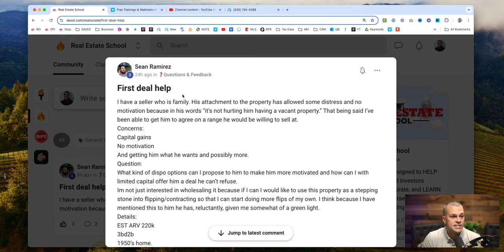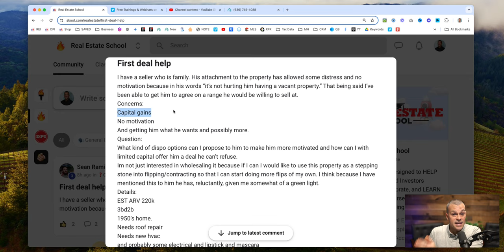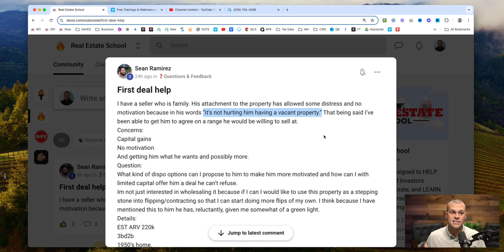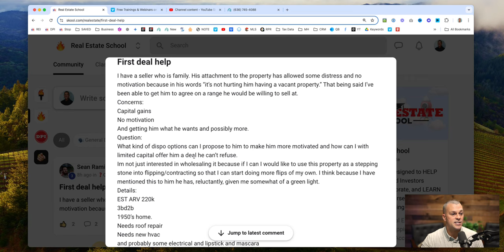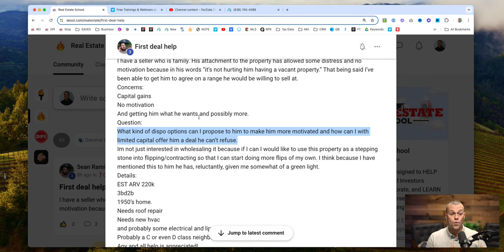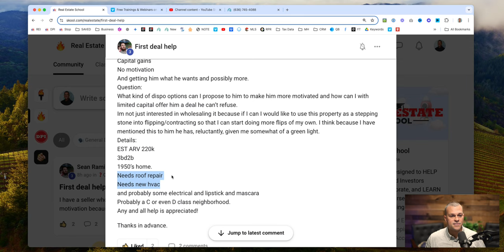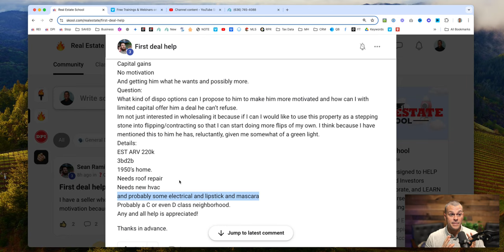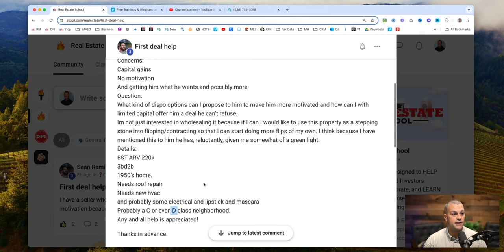Real Estate Skool Question: First Deal Help (See Video)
In this video, David answers one of his Real Estate Skool community member's questions from the online community!

🚀 Community to Collaborate & Learn Together!
🚀 Courses on Wholesaling, Landlording, Flipping & Private Money!
🚀 Offer Generator, Contracts, Calculators, Tools & Resources!
🚀 WEEKLY Live Training, Product Demos & Call Replays!
🚀 WEEKLY COACHING & MENTORSHIP CALLS!

🔥 Secure Your First Deal!
🔥 Master Motivated Seller Marketing!
🔥 Make Offers That Get Accepted!
🔥 Scale Your Real Estate Business!
🔥 Acquire Lots of Rental Properties!